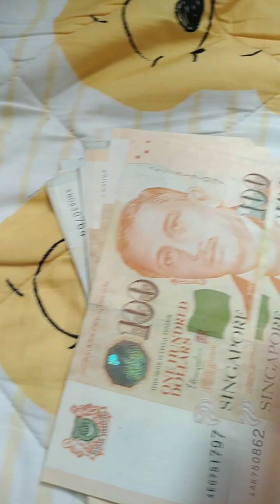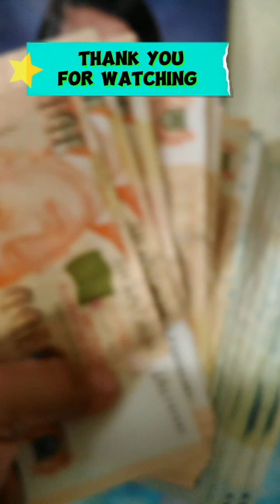SACRIFICE LANG TALAGA FOR THE FUTURE SA MGA ANAK | OFW SINGAPORE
FOR THE FUTURE SA MGA ANAK SACRIFICE LANG TALAGA